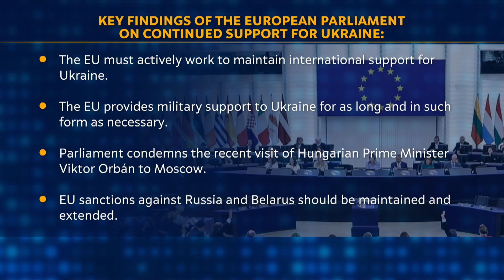Impact of J.D. Vance as Republican vice-presidential candidate | Ivana Stradner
The EU has upheld sanctions against Russia and Belarus. As agreed at Wednesday's meeting of the European Parliament - they should be maintained and extended. What level of extension of sanctions is the European Parliament talking about?

The selection of Senator J.D. Vance as the Republican vice-presidential candidate is a clear confirmation that Donald Trump's camp is taking an ultra-conservative course in domestic politics. What is clear is a mindset geared towards isolationism with regard to foreign policy. How deep is this isolationism?